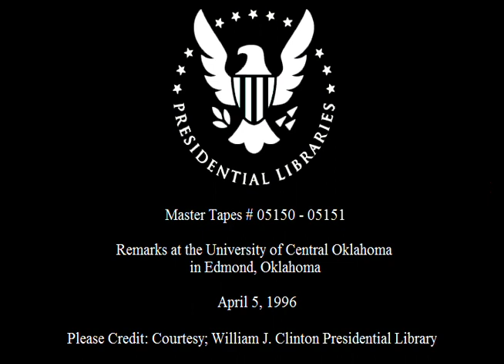President Clinton's Remarks in Edmond, OK (1996)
This is video footage of President William Jefferson Clinton delivering remarks in Edmond, OK.  This footage is official public record produced by the White House Television (WHTV) crew, provided by the Clinton Presidential Library.

Location: University of Central Oklahoma.  Edmond, OK

Access Restriction(s): unrestricted
Use Restrictions(s): unrestricted

Camera: White House Television (WHTV) / Main